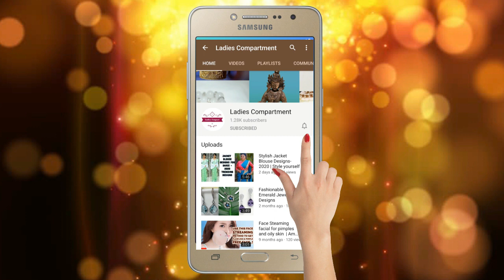Multi-Layer Unique Designs| Long Gold Haram Collections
Hello friends…,

Multi-layer Jewelry Inspired Video..